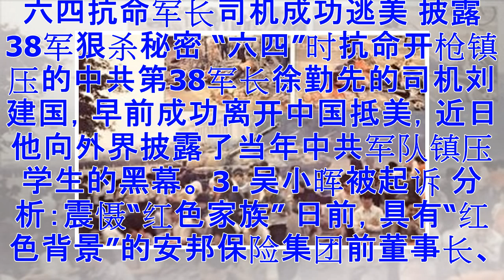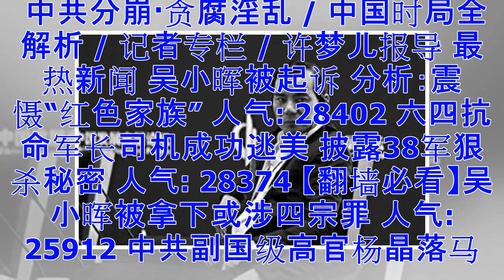【翻墙必看】吴小晖被拿下或涉四宗罪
【大纪元2018年02月24日讯】大纪元每日为读者梳理翻墙必看的重点新闻： 1 .分析：安邦与万达、海航结局缘何不同 海外评论人士文小刚表示，经过半年，这四家公司中万达基本已经平安落地；海航还在卖资产自救，如不出意外，其也会步万达后尘；从复星2月22日入主法国著名的奢侈品服装品牌浪凡，成为控股股东来看，复星至少目前没什么问题。唯独安邦被接管，董事长被起诉，原因应该和吴小晖不听监管层的招呼有关。 2. 六四抗命军长司机成功逃美 披露38军狠杀秘密 “六四”时抗命开枪镇压的中共第38军长徐勤先的司机刘建国，早前成功离开中国抵美，近日他向外界披露了当年中共军队镇压学生的黑幕。 3. 吴小晖被起诉 分...